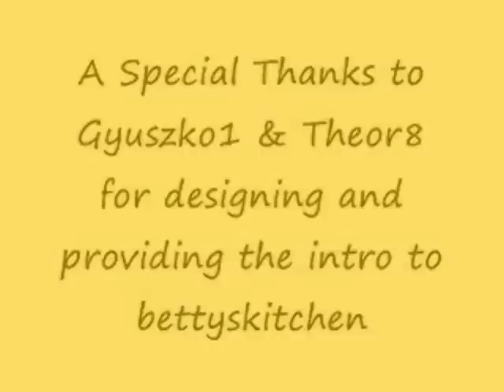Betty's Cheesy Corn with Green and Red Peppers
Betty demonstrates how to make Cheesy Corn with Green and Red Peppers.  It is a colorful side dish for your Christmas table.

Cheesy Corn with Green and Red Peppers

6 ears fresh corn, shucked, silked, rinsed and dried with paper towel
3 tablespoons butter plus 1 tablespoon butter
¼ cup green bell pepper, finely chopped
¼ cup red bell pepper, finely chopped
¼ cup onion, finely chopped
1 ½ teaspoons cornstarch
1 cup water
½ teaspoon salt
½ teaspoon sugar
4 ounces Velveeta cheese, cut in small cubes

Cut the corn from the cob, as for making cream-style corn.  (Refer to Quick Tip on cutting corn from cob, if needed.)  Set aside.  Melt 1 tablespoon butter in small skillet over medium heat.  Add chopped green bell pepper, chopped red bell pepper, and chopped onion.  Saute vegetables, stirring occasionally.  Do not overcook.  Meanwhile, melt 3 tablespoons butter in large skillet over medium heat.  Add cornstarch and stir quickly to make a gravy-like roux.  Add 1 cup water, ½ teaspoon salt, and ½ teaspoon sugar.  Bring to a boil; reduce heat and cook, stirring occasionally about 5 minutes.  Add Velveeta cheese cubes and stir until cheese melts.  Add sautéed vegetables and stir.  Pour into a nice serving bowl and serve immediately.  SO good!  --Betty